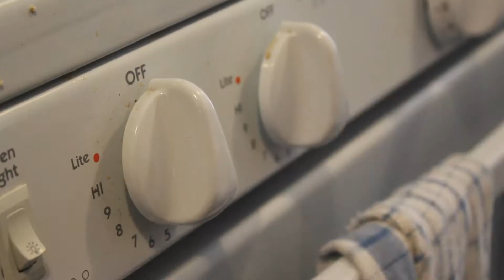Breakfast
Cody makes breakfast.

Jericho big show this friday (10/19) and saturday (10/20)! Check out the event on Facebook!